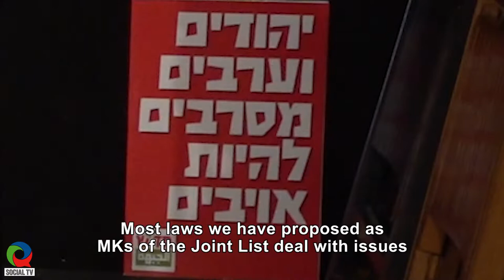A Joint Disappointment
The disappointment of the Arab parties in the Knesset dominates the political debate in Palestinian society. This discourse became polarizing, creating two camps - of voters and boycotts and does not allow political exhaustion of both approaches. The article traces the achievements of the Arab parties in the Knesset, examining their achievements and challenges, in order to deepen and expand the discussion on the effectiveness of the Palestinian struggle in the Knesset.